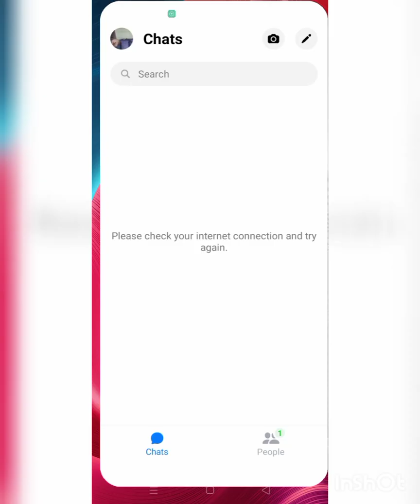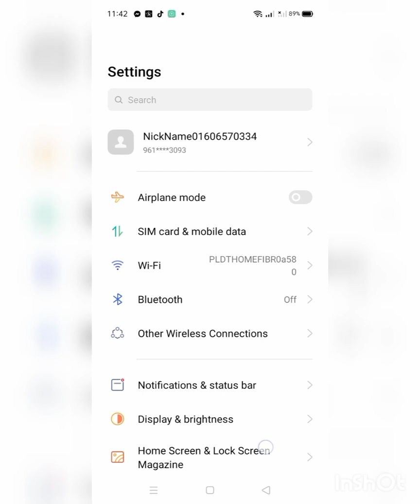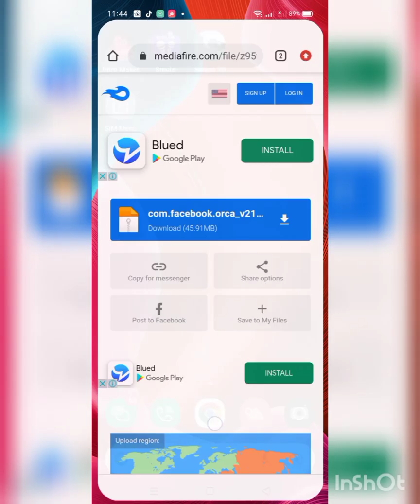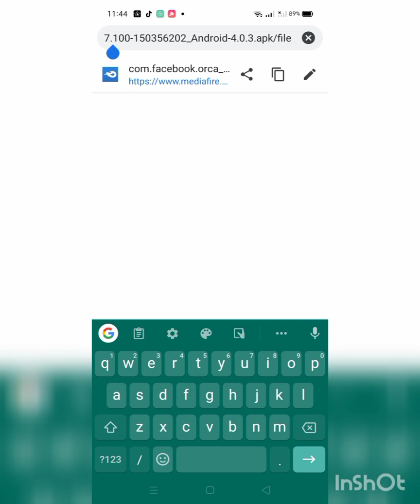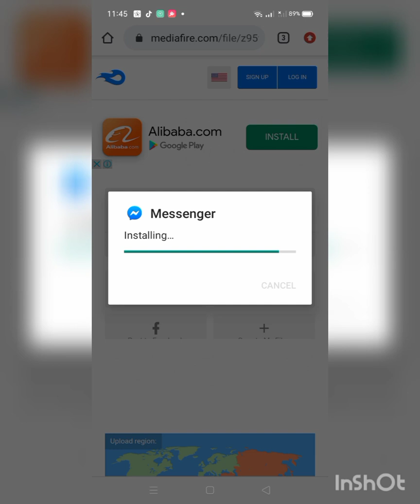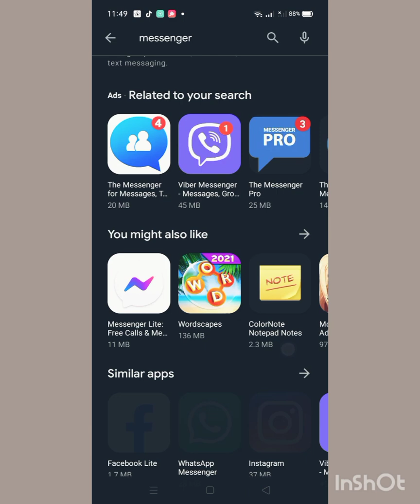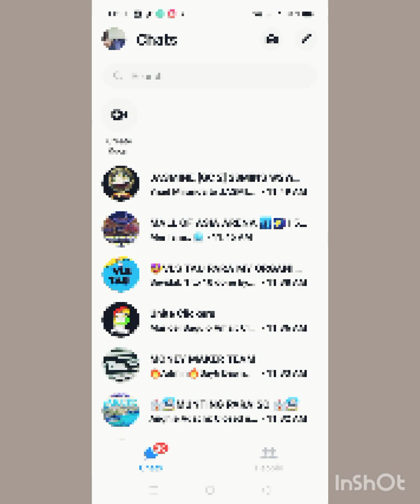Finally!Effective Way to Fix Messenger Problem (Please Check Your Internet Connection and Try Again)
Hi Guys! I finally found the most effective way to fix my messenger problem and I wanted to share this video to you on how i fix my messenger and back again to normal. I would like also to thank Tito Yan Tech for video tutorial because of him I am now enjoying my messenger again. But guys! once you fix your messenger you'll have to delete the GCs which is least important to you because if you will maintain your many GCs then you will experience again and again the problem of your messenger which is "Please check your internet connection and try again".